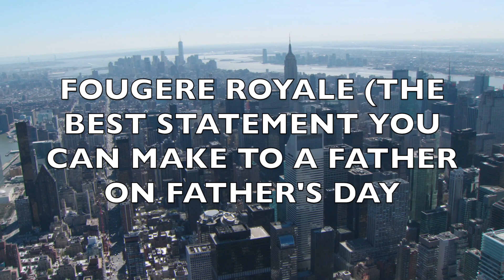FOUGERE ROYALE THE FRAGRANCE EVERY FATHER SHOULD WEAR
This Father's Day show dad or that special man in your life the power of a perfect fragrance. FOUGERE ROYALE is the perfect gift for Father's Day. This is a timeless classic sure to make in dad's life.

Please follow on: Twitter @jbthementor